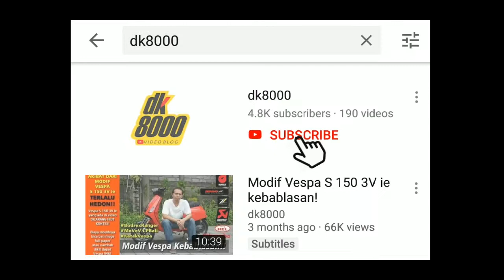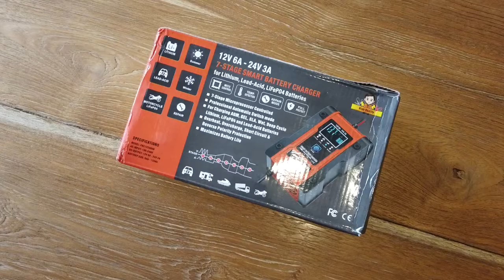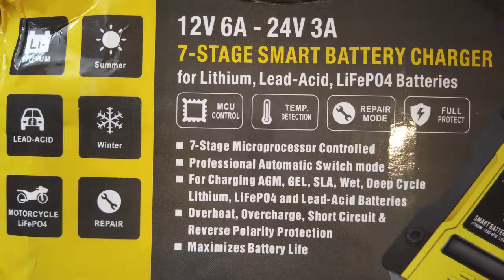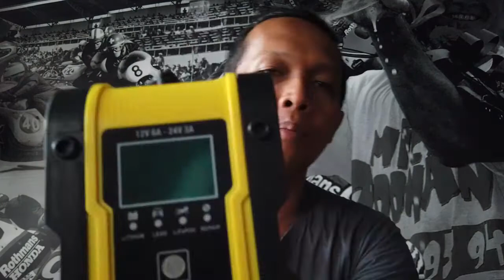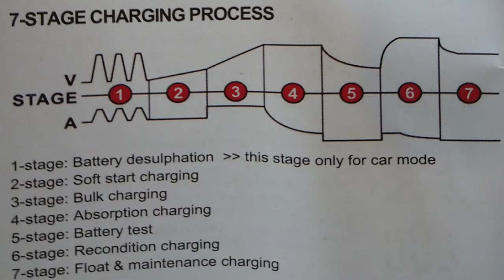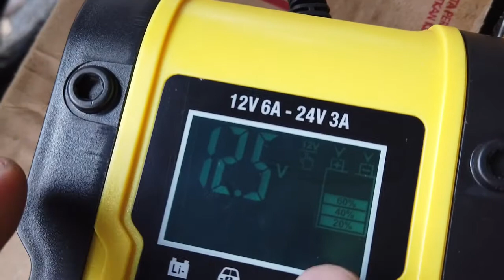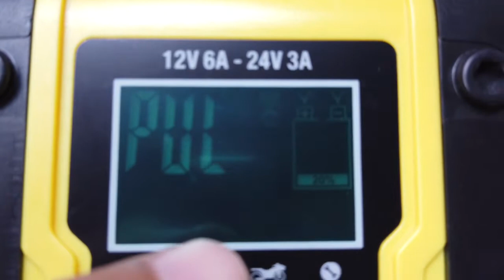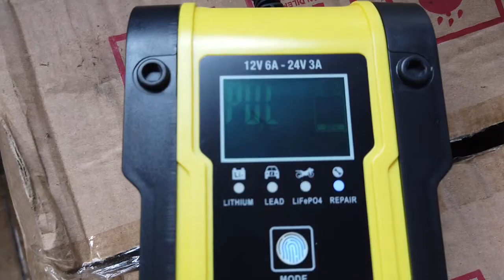Charger Aki Portable Murah Meriah | FOXSUR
FOXSUR 7-Stages 12V 6A 24V 3A Battery Charger Touch Screen
Pernah merasa kesal karena motor tidak bisa di starter yang disebabkan aki drop? Lalu bingung kemana charge aki? Nah kali ini saya unboxing sebah charger aki portable yang murah meriah yang bisa dibawa kemanapun dengan ukuran yang amat kompak. FOXSUR smart charger battery.